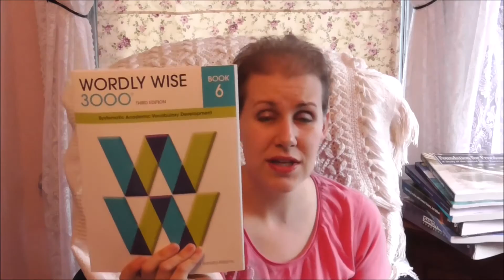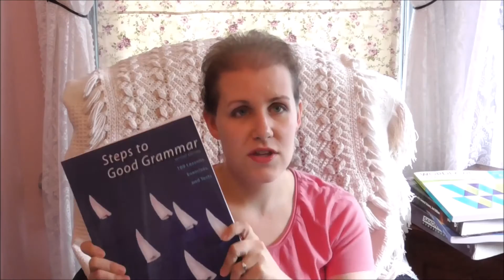Homeschooling Curriculum Overview for 6th & 7th Grades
Here are the books that I will be using to homeschool my 6th and 7th grader. You can find the links to all of the books below.

- Saxon 87 math
- Jump In Writing for Reluctant Writers
- Steps to Good Grammar in 169 Lessons
- Word Roots
- Foundations in Freedom
- Wordly Wise 3000 book 6